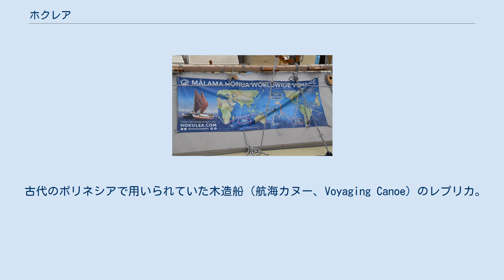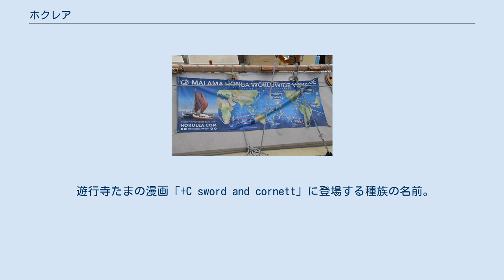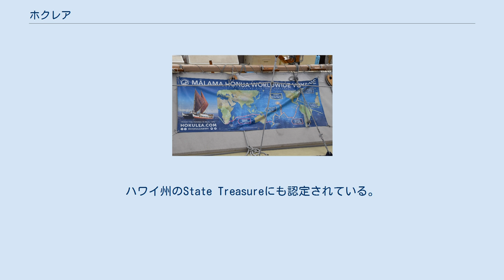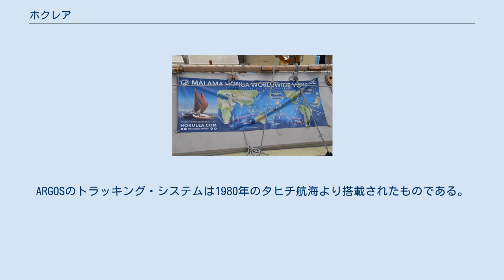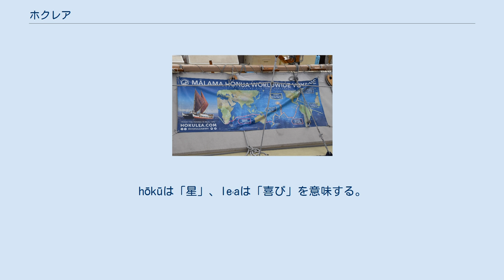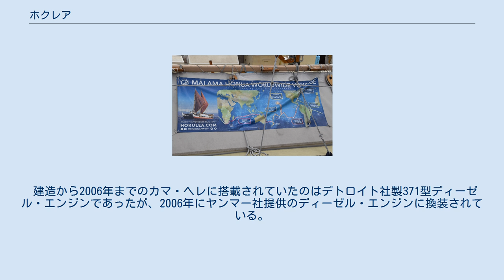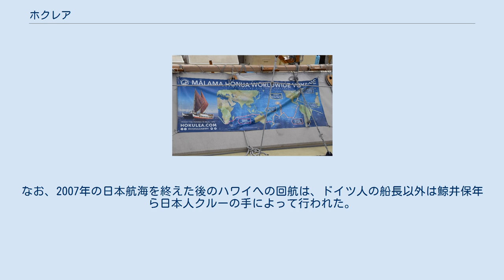ホクレア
山口県の大島海峡を航行中のホクレア。
船長はチャド・バイバイヤン。
2007年5月。
 ホクレア（ハワイ語: Hōkūleʻa; ホークーレアともいい、こちらのほうが本来の発音には近い）は、 もともとうしかい座の１等星「アークトゥルス」のことで、この星を頼りにポリネシア人はポリネシア航法でハワイへ移住したといわれている。
 古代のポリネシアで用いられていた木造船（航海カヌー、Voyaging Canoe）のレプリカ。
日本語では「ホクレア号」と呼ばれることも多い。
本項で詳述。
 ジャルパックがオアフ島にて運行している日本人観光客向けの観光バス。
同社のツアーの多くに附属している「I'llカード」「AVAカード」の所持者は無料で利用出来る。
出発地点はDFSギャラリア・ワイキキ前で、レギュラー・コースは「ベスト・オブ・オアフ」、「ハワイアン・ヒストリカル・ツアー」、「ナイト・ツアー・イミロア」の3つであるが、この他に限定企画のコースも設定されることがある。
なおジャルパックの親会社である日本航空は航海カヌー「ホクレア」の2007年の日本航海の公式スポンサーでもある。
 日本のバンド「BEGIN」が2007年に製作・発表した楽曲。
1.の航海カヌーを取り上げたテレビ番組の主題歌にも使われた。
 遊行寺たまの漫画「+C sword and cornett」に登場する種族の名前。
 左舷の船尾部分。
デッキから海中に降りているのはメイン・ステアリング・スウィープ。
 ホクレアのキッチン。
ヤカンはホノルル市内で調達されたもの。
蓋付きバケツは中身を食べ終えた後、働きの良いクルーから順に与えられる。
 ホクレアのデッキ後端クロスビーム。
「カプ・ナ・ケイキ（子供たちを神聖なものとして扱え）」の標語はナイノア・トンプソンによる。
 左舷のステアリング・スウィープの柄。
ホクレアの各所には寄港地やモットー、重要な人物の名前などが無数に書き込まれている。
 睡眠区画内。
 無線機もワンオフで水密化されている。
 ホノルル市内の「ダイアモンド・ベーカリー」製クッキーの徳用サイズ容器は、クルーの私物を管理する為に再利用される。
 フォワード・マスト（船首側のマスト）の基部。
この時はクラブクロウ・セイルを装備した状態。
 ホクレアとは、1975年にアメリカ合衆国建国200周年記念事業の一つとして建造された、航海カヌーである。
建造に際しては、ニュージーランドの医師でリモート・オセアニア海域の伝統的航海技術研究の第一人者でもあったデヴィッド・ルイス、ハワイ大学で同じくリモート・オセアニア海域の伝統的航海技術を研究していたベン・フィニー、中国系ハワイ人（日系という説もある）のイラストレーターで郷土史研究家でもあったハーブ・カワイヌイ・カネ、カヌー研究家のトミー・ホームズらが中心となった。
1975年から1995年まではポリネシア航海協会が所有し、1995年から2007年まではビショップ博物館が所有していたが、2007年8月22日に所有権は再度ポリネシア航海協会に戻された。
 建造直後からハワイ先住民の伝統文化復興運動のシンボルとなっているが、アオテアロア（ニュージーランド）のマオリやクック諸島、仏領ポリネシア、ミクロネシア連邦、日本などからも、航海カヌー操船技術の研修生を受け入れている。
また1995年以降はハワイの子供たちの教育プログラムにも頻繁に利用されており、これは現在のホクレアの活動の中心的内容となっている。
ハワイ州のState Treasureにも認定されている。
 これまでの間に地球4周半分の距離を航海している。
 全長約19メートル。
2本マスト。
帆は建造当初はポリネシアの伝統的なクラブクロウセイルを装備していたが、近年ではジブ付きのラテンセイルを装備していることが多い。
しかし2006年11月の改修で再びクラブクロウセイルに換装された。
船体はガラス繊維でコーティングされた合板（しばしば1990年に建造された木造船のハワイロアと混同されるが、ホクレアは木造船ではない）。
クロスビーム、デッキはオーク積層合板。
船尾に3本の艪舵（ステアリング・スウィープ、ステアリング・パドルと呼ばれる）を備えている。
港内での移動には船外機を使用するか、伴走船による曳航を行う（船外機が装備されていたのは1970年代末から1980年にかけて）。
 2007年6月に横浜港に入った際には特例として港内でクラブクロウセイルによる帆走を行った。